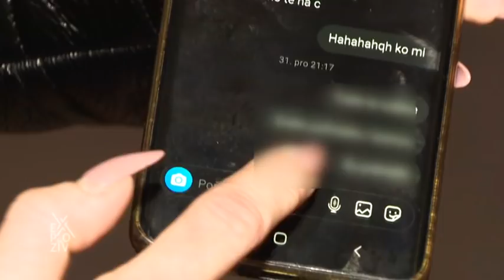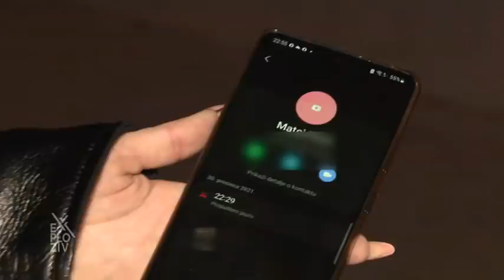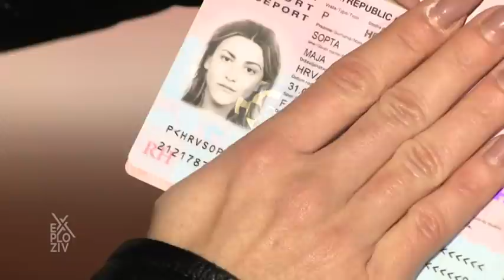EXPLOZIV - Maja nam je ispričala svoju priču o nestanku hrvatskog državljanina Mateja Periša | PRVA